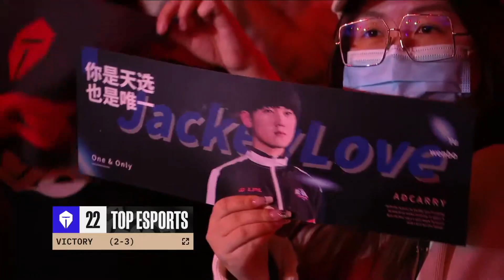IBAI CASTEA LA PARTIDA DECISIVA DE ROGUE! | TES vs RGE WORLDS GRUPOS DÍA 7 2022 LVP ESPAÑOL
TOP ESPORTS vs ROGUE WORLDS GRUPOS DÍA 7 2022 LVP ESPAÑOL

Hemos creado este canal para los amantes del LoL Competitivo, podrás ver Replays de Flakked, Elyoya, Josedeodo, Razork, jugadores de KOI y mucho más! No te pierdas las MEJORES partidas de League of Legends en Español de las mejores ligas del mundo casteadas por la LVP en ESPAÑOL! Aquí encontraras los mejores Resumenes de la LVP en SUPERLIGA, LEC y Mucho más! Recuerda apoyar los vídeos con tu LIKE y COMENTARIO para ayudarnos a mejorar!! UN ABRAZO ENORME!!!